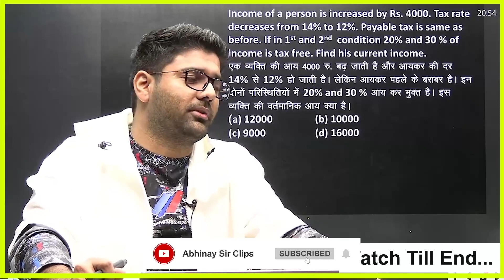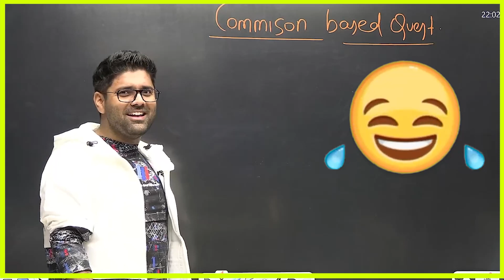अभिनय सर ऐसा Dance नहीं देखा होगा कभी || Watch Till End || Most Funny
*This video is taken from the original video. Click the link for the full video*

ABHINAYMATHS App Click to Download for more Update